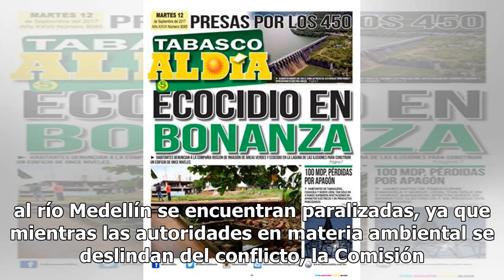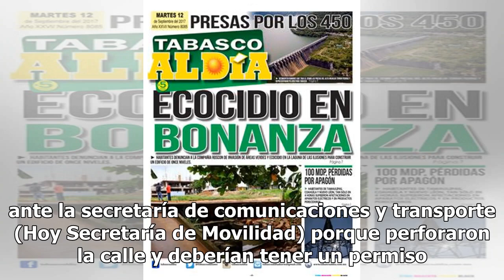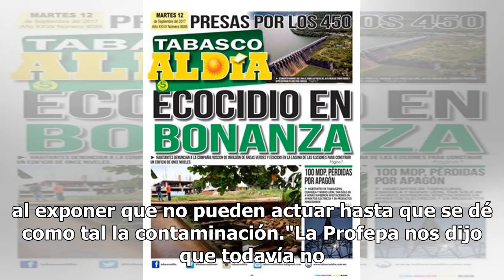Denuncian ecocidio en Villahermosa por obras de drenaje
VILLAHERMOSA.- Las solicitudes para frenar el ecocidio que pretende cometer el ayuntamiento de Centro con el desfogue de aguas residuales al río Medellín se encuentran paralizadas, ya que mientras las autoridades en materia ambiental se deslindan del conflicto, la Comisión Estatal de Derechos Humano...